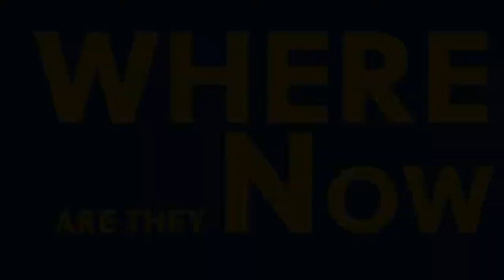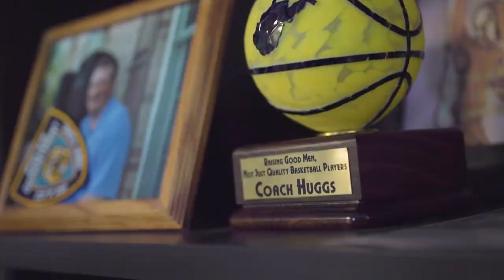WVU Varsity Club What Are They Doing Now - Nate Adrian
WVU Varsity Club catches up with former WVU Basketball star Nate Adrian.